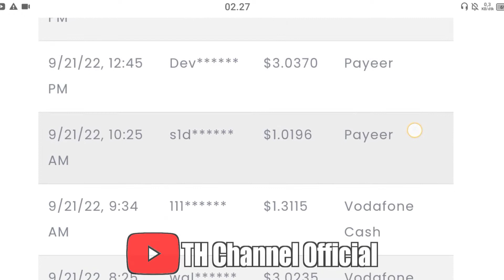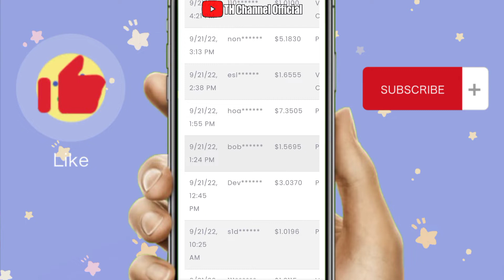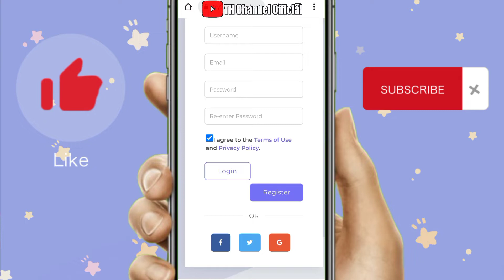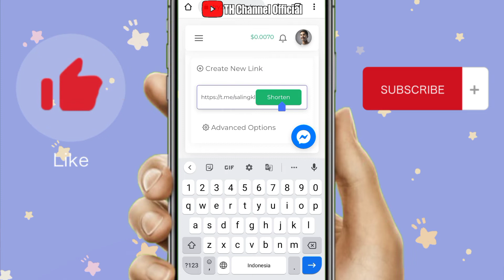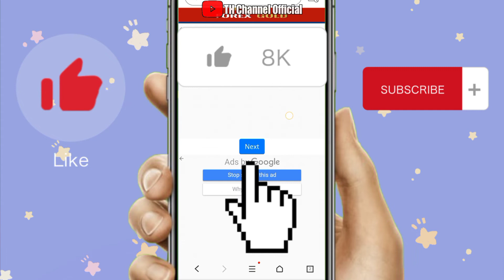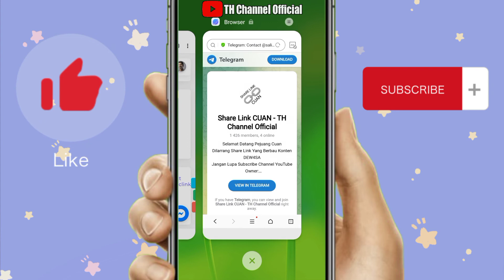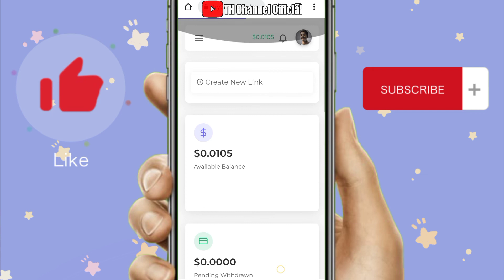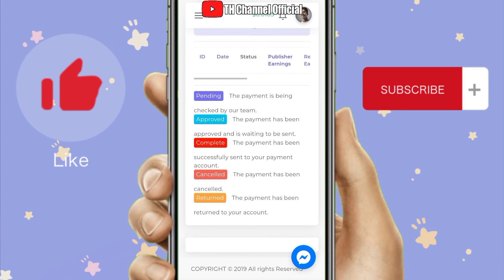Minimal Whitdraw 1 Dollar - Shortlink Penghasil Uang Tercepat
Tonton Dan Simak Videonya Sampai Selesai Agar Faham Langkah Langkahnya, Ok...

Link Pendaftaran Dan Link Grup Telegram Ada Di Kolom Komentar Yang Paling Atas.

Semoga Bermanfaat

Alat-alat Pembuatan Video Ini:
✓ Hp: Vivo Y12
✓ Edit Video: Aplikasi CapCut
✓ Edit Thumbnail: Aplikasi PixelLab
✓ Backsound/Musik: Nine Lives - Unicorn Heads & New Day - Patrick Patrikios

Segmen Video:
00:00 Video opening & Bukti Penghasilan Website Try2link
01:24 Cara Daftar Try 2 Link
02:57 Cara Mendapatkan Uang Di Website Try2link
05:14 Cara Melewati Link Try2link
07:42 Cara Withdraw Try 2 Link
09:00 End of Video (Kesimpulan)

Jadikan Saja Website2 Seperti Diatas Hanya Untuk Hiburan Atau Mengisi Waktu Luang Kita, Tetap Semangat Berusaha, Beribadah Dan Berdo'a Agar Kita Mendapatkan Hasil Yang Kita Harapkan.

Video Tutorial Ini Berlaku Selama Website Tersebut Masih Aktif Dan Event Di Website Tersebut Masih Berlangsung.